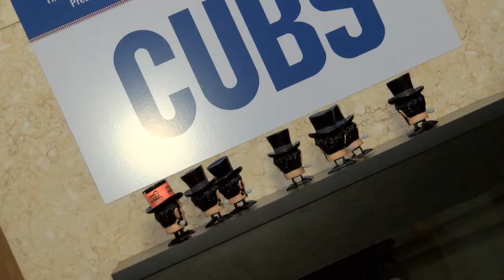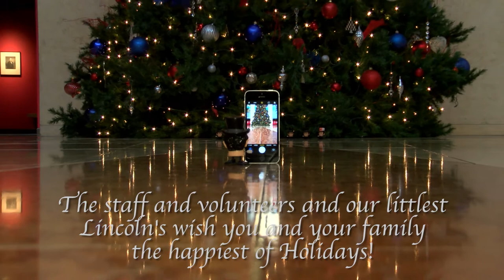Happy Holidays from the ALPLM 2017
The staff and volunteers of the Abraham Lincoln Presidential Library and Museum along with our littlest Lincoln's wish you and your family the happiest of holidays!